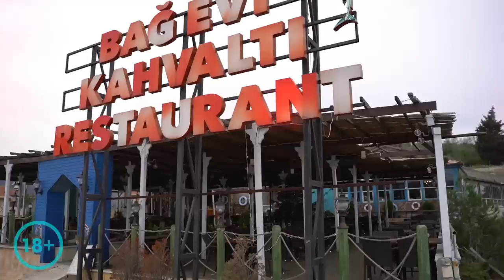Милевский и Селезнев: как уничтожить Мазерати /лайфхак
Мастера, вы снова на канале Миля. Со своей бандой я прибыл в Бурсу, чтобы круто провести время со своим старым кентом — Евгением Селезневым. В каких местах лучше не искать Селю, где готовят лучший кебаб на районе, как гудел украинский футбол, когда я с кентом писали его историю и самое главное: Милевский и Селезнев поделятся лайфхаками, как уничтожать Мазерати за 200 000 $.

Продолжать делать такие выпуски? Или уходить в другой формат.

Мастера, для тех, кому мало крутых историй на YouTube, мы открыли телеграм-канал: Мой телеграм-канал